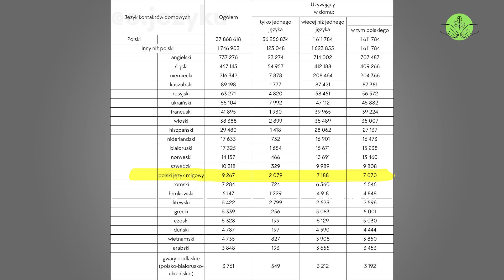Dla ilu Polaków język migowy jest pierwszym językiem?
🤔 Czy wiesz, ilu Polaków posługuje się językiem migowym jako pierwszym językiem? 🤟🇵🇱
Dane z Narodowego Spisu Powszechnego z 2021 roku są zaskakujące!
Film rzuca światło na 📉 statystyki, z które mogą Ciebie zdziwić!😲
Czy liczby te odzwierciedlają rzeczywistość❓
Jaki wpływ mają na nasze społeczeństwo❓

🎬 Zapraszamy do świata różnorodności językowej Polaków.
Obejrzyj film i dołącz do dyskusji - podziel się swoją opinią w komentarzu! 👇✨
Film w polskim języku migowym z polskim dubbingiem oraz napisami w języku polskim i angielskim.